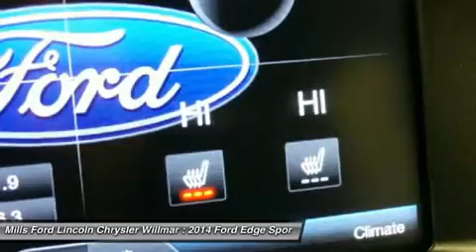2014 Ford Edge 3A150148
2014 FORD EDGE Willmar, MN
Stock# 3A150148

*Certified Vehicle* *New Arrival* *This 2014 Ford Edge Limited will sell fast -Backup Camera -Leather -Bluetooth -Auto Climate Control New Front Brakes, New Rear Brakes, New Engine Air Filter, New Cabin Air Filter, New Wiper Blades, and Multi-Point Inspected -Aux. Audio Input -Chrome Wheels ABS Brakes -Power Seat -Automatic Headlights -Heated Front Seats -AM/FM Radio -Parking Sensors Based on the excellent condition of this vehicle, along with the options and color, this Ford Edge is sure to sell fast. -Multi-Zone Air Conditioning - Garage Door Opener *Multi-Point Inspection and many other amenities that are sure to please. Ford Certified Pre-Owned means you not only get the reassurance of a 12mo / 12,000 mile Comprehensive Limited Warranty and Vehicle History Report, but also up to a 7yr / 100,000 mile Powertrain Limited Warranty, and 172 points of inspection by certified mechanics. Roadside assistance is offered for the full duration of the Limited Warranty Coverage. (That?s 24 hours a day, 7 days a week, in case of a breakdown, blowout or bad weather!)